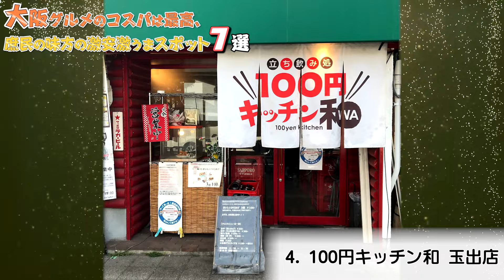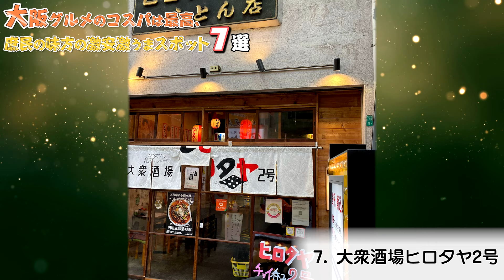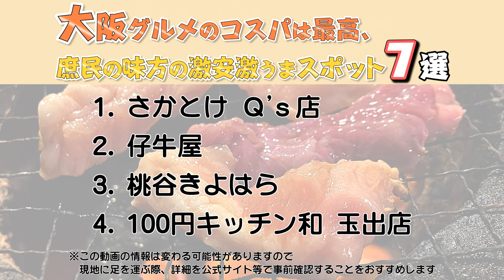【大阪観光/グルメ】大阪グルメのコスパは最高、庶民の味方の激安激うまスポット７選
大阪府への旅行や観光で参考にしてください。今回は大阪府の激安激うまグルメスポットをご紹介します。この動画で紹介されてないオススメがありましたら、ぜひコメント欄でシェアしてくださいね。

0:00　テーマ

1:08　1.さかとけ Ｑ’ｓ店

2:38　2.仔牛屋

4:03　3.桃谷きよはら

5:32　4.100円キッチン和 玉出店

7:00　5.ホルモン徳いち

8:13　6.銀座屋

9:31　7.大衆酒場ヒロタヤ2号

【大阪観光/グルメ】大都会大阪に近接する歴史に溢れた東大阪市にある王道観光スポットと庶民グルメ７選

【大阪観光/グルメ】堺市を観光・グルメで楽しみ尽くすなら行かずにおれない定番スポット７選